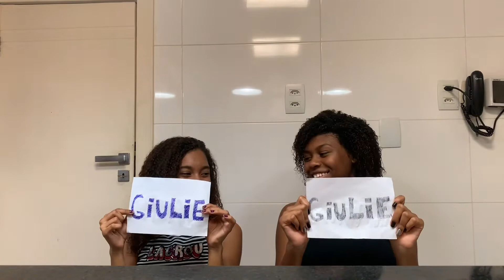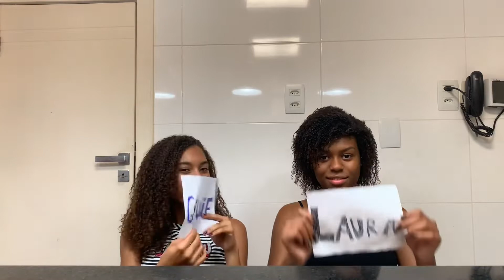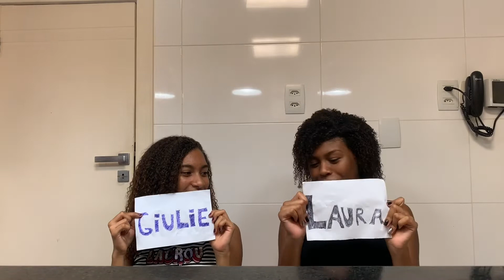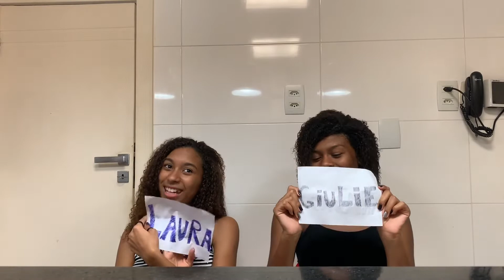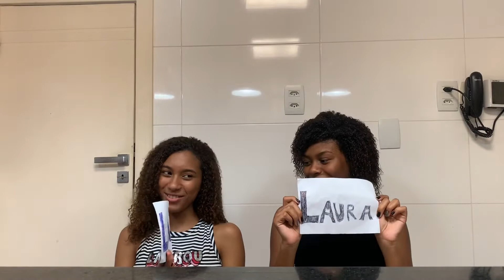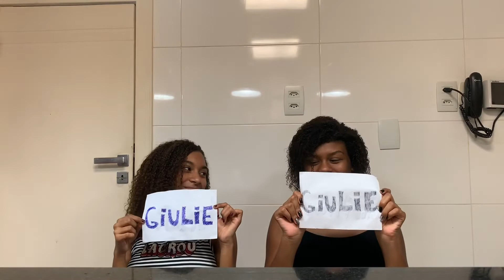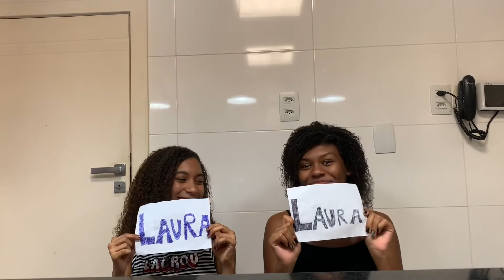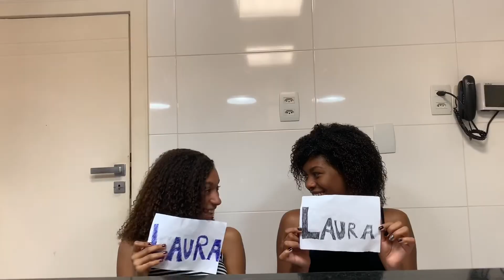QUEM É MAIS PROVÁVEL POLÊMICO Ft. GIULIE OLIVEIRA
Oi gente! Espero que tenham gostado! Deixem sugestões de vídeos nos comentários! Amo vcs!❤️💋